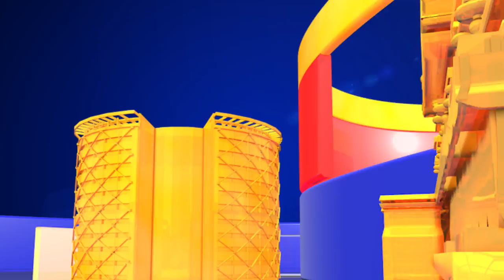Gayatri Gupta Gives Clarity to Wedding with Ram Gopal Varma || Top Telugu Media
gayatrigupta, best known as Sai Pallavi's friend in 'Fida' Speaking in a recent interview, Gayatri Gupta revealed several interesting facts. Gayatri said that some of his chances of talking about casting couch and meeToo in Tollywood were lost. Gayatri has expressed her views on acting in Verma's upcoming ice cream. Gayatri said if he works with him he will be involved in the marathon. The actress revealed that he is very good and has never seen such a person in the industry. Shocking comments were made that he was too old or that he was getting married.

Gayatri said that such a person would be very good in life. Recently, a photo taken by Verma's Gupta Hug became viral .. She also responded. He gave me a small role in the movie 'Beautiful'. If the party came after that. He said he went there with the same respect and affection for Verma.